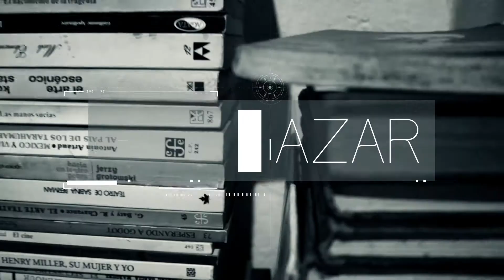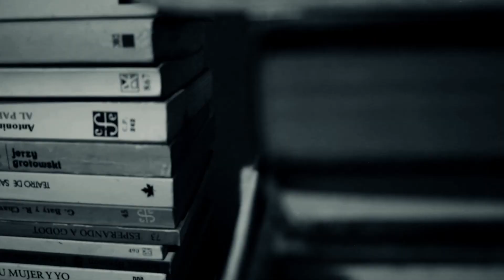Anaïs Nin - ¿Qué haré con la Política?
Azar: abro un libro de mi biblioteca y te leo el primer fragmento que aparece. La escritora norteamericana Anaïs Nin aboga por un carácter individualista, apolítico y onírico para la utopía y hace, al mismo tiempo, un conjuro de profundo sentido poético.

▷ ¡SÍGUEME!